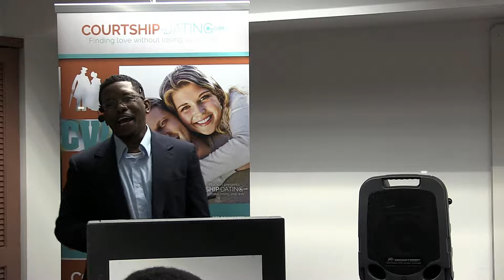02/03/18 Courtship Event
Prince George's Community College